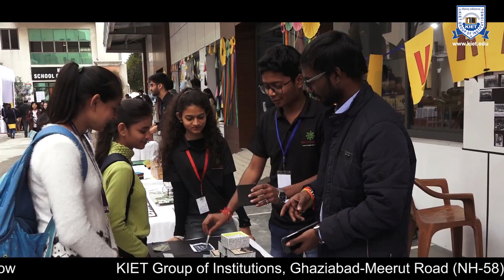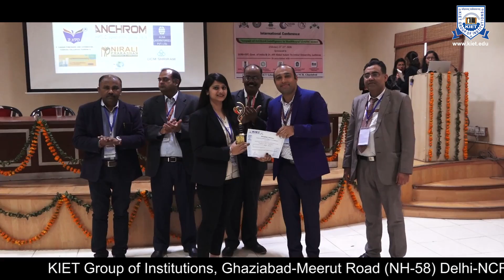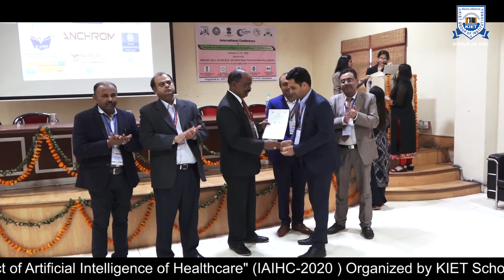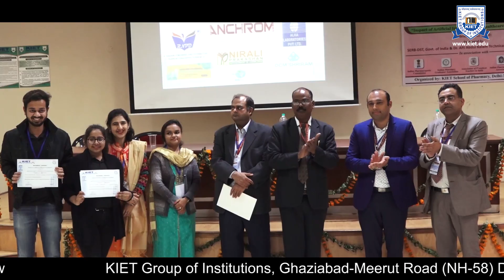International Conference on "Impact of Artificial Intelligence in Healthcare" - 2020